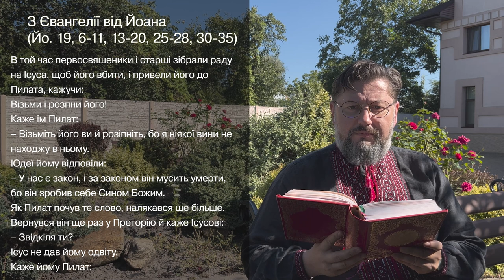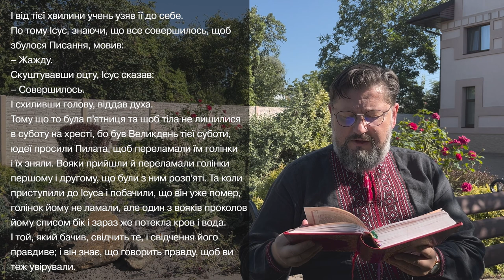Євангеліє від Йоана 19, 6–11, 13–20, 30–35 ▪ Слово Боже на сьогодні / Новий Завіт ▪ о. В. Храбатин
Воздвиження Чесного і Животворящого Хреста Господнього / 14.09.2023 / з Євангелії від Йоана 19, 6 – 11, 13 – 20, 25 – 28, 30 – 35

00:00:01 - Владико, і Господи Ісусе Христе, Боже наш, що учням своїм святим, і славним, і чистим апостолам сказав: Пророки і праведники многі жадали бачити те, що ви бачите й не бачили і чути те, що чуєте ви, і не чули. Благословенні очі ваші, які бачать і вуха ваші, які чують. Нас удостой, святу Євангелію Твою чути і діяти у згоді із нею, молитвами Твоїх святих. Амінь.

00:00:30 - В той час первосвященики і старші зібрали раду на Ісуса, щоб його вбити, і привели його до Пилата, кажучи:
Візьми і розпни його!
Каже їм Пилат:
– Візьміть його ви й розіпніть, бо я ніякої вини не находжу в ньому.
Юдеї йому відповіли:
– У нас є закон, і за законом він мусить умерти, бо він зробив себе Сином Божим.
Як Пилат почув те слово, налякався ще більше. Вернувся він ще раз у Преторію й каже Ісусові:
– Звідкіля ти?
Ісус не дав йому одвіту.
Каже йому Пилат:
– Зі мною не розмовляєш? Хіба не знаєш, що я маю владу відпустити тебе, і маю владу розп'яти тебе?
Відповів Ісус:
– Ти не мав би наді мною ніякої влади, якби тобі не було дано згори. Тому, хто мене тобі видав, має більший гріх.
Пилат, почувши те слово, вивів Ісуса і сів на судилищі, на місці, що зветься Літостротон, по-єврейськи – Гаввата. А був то день, коли приготовляли Пасху, близько шостої години. І каже до юдеїв:
– Ось цар ваш.
Ті закричали:
– Геть! Геть із ним! Розпни його!
Пилат каже їм:
– Царя вашого розп'яти?
Первосвященики відповіли:
– Нема у нас царя, крім кесаря!
І видав його їм на розп'яття.
Взяли вони Ісуса; і несучи свій хрест, він вийшов на місце, зване Череп, по-єврейськи Голгота. Там його розп'яли і з ним двох інших з одного й з другого боку, Ісуса ж посередині. Пилат велів зробити напис і прибити на хресті. Написано було: «Ісус Назарянин цар юдейський». Багато з юдеїв читали той напис, бо місце, де був розп'ятий Ісус, було близько міста. Писано було по-єврейськи, по-грецьки і по-римськи.
При хресті Ісуса стояли його мати, сестра його матері, Марія Клеопова та Марія Магдалина. Коли Ісус побачив матір і учня, якого він любив, що стояв біля неї, сказав до матері:
– Жено, ось син твій.
Потім каже до учня:
– Ось мати твоя.
І від тієї хвилини учень узяв її до себе.
По тому Ісус, знаючи, що все совершилось, щоб збулося Писання, мовив:
– Жажду.
Скуштувавши оцту, Ісус сказав:
– Совершилось.
І схиливши голову, віддав духа.
Тому що то була п'ятниця та щоб тіла не лишилися в суботу на хресті, бо був Великдень тієї суботи, юдеї просили Пилата, щоб переламали їм голінки і їх зняли. Вояки прийшли й переламали голінки першому і другому, що були з ним розп'яті. Та коли приступили до Ісуса і побачили, що він уже помер, голінок йому не ламали, але один з вояків проколов йому списом бік і зараз же потекла кров і вода.
І той, який бачив, свідчить те, і свідчення його правдиве; і він знає, що говорить правду, щоб ви теж увірували.

00:04:01 - пояснення уривку [Євангеліє від Йоана 19, 6 – 11, 13 – 20, 25 – 28, 30 – 35]

Поширюйте відео!

Україна молиться!